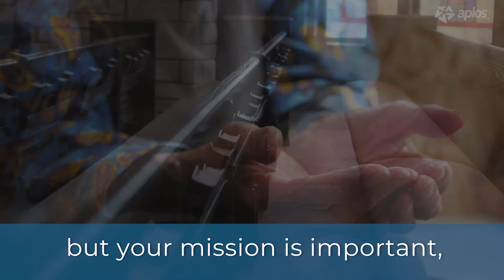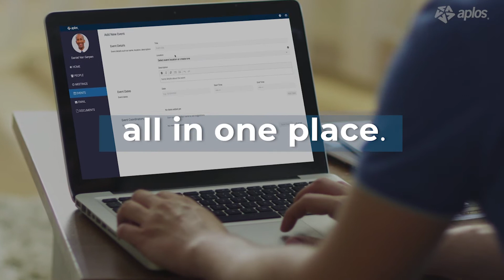Impact Your Future